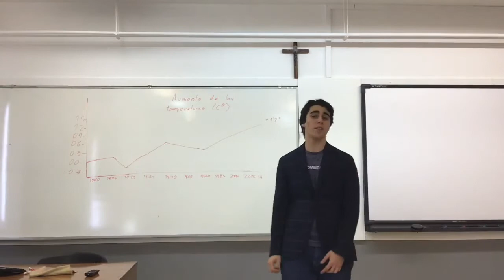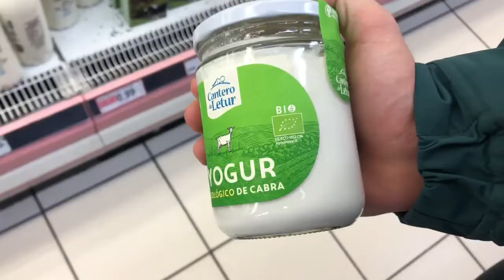Está en nuestra mano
Las acciones de nuestro estilo de vida están deteriorando el medio ambiente y provocando el cambio climático. ¿Cómo podemos evitarlo? Siguiendo estos sabios consejos podemos frenarlo. Está en nuestra mano.

Erain 1º ESO
Festival de Clipmetrajes de Manos Unidas